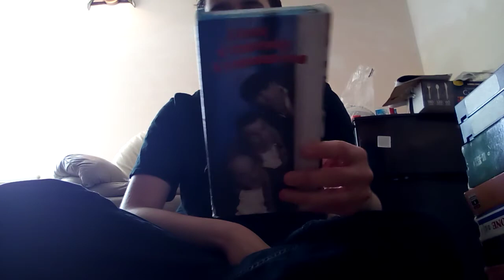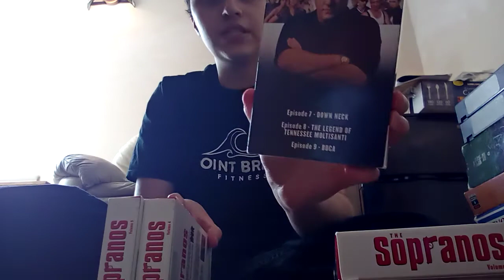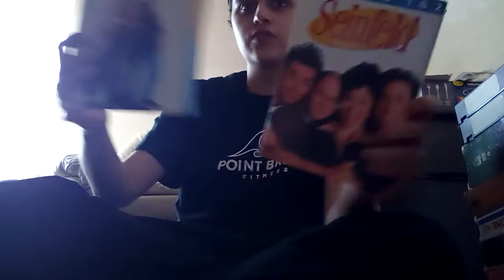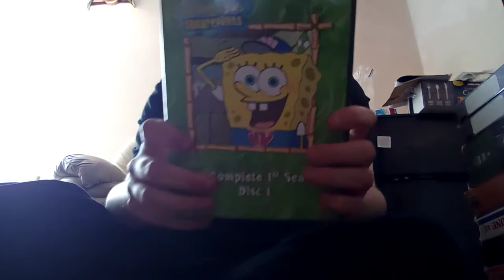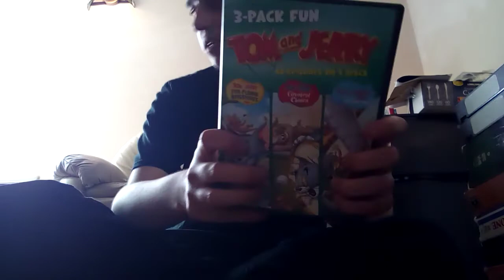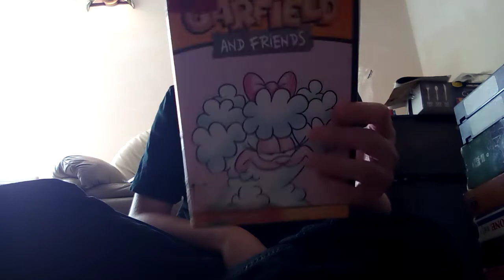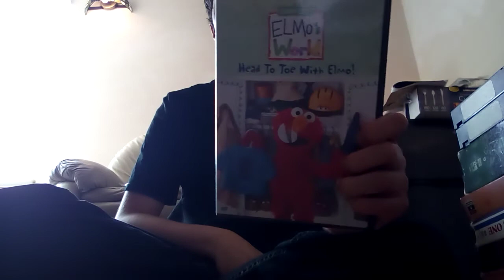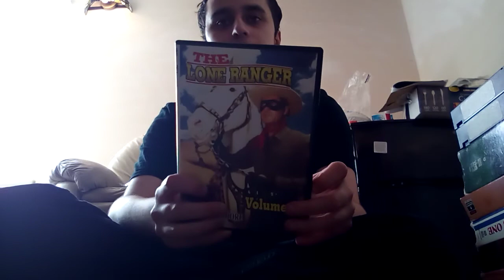My Entire TV Show VHS And DVD Collection